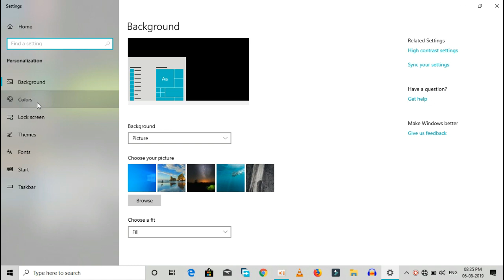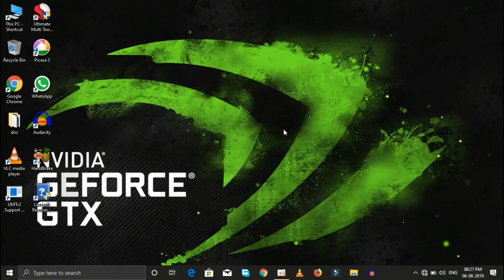how to enable windows 10 dark mode in tamil